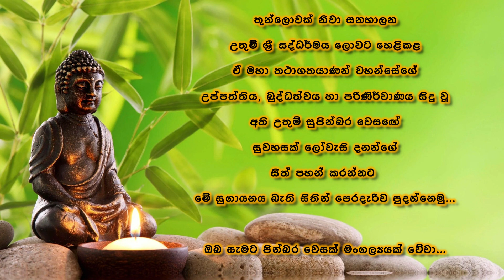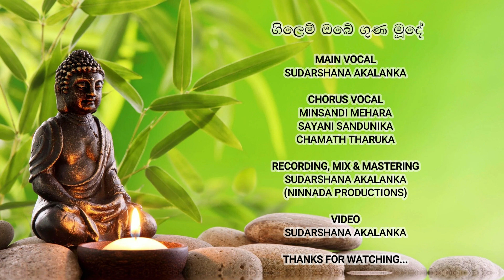Gilem Obe Guna (ගිලෙම් ඔබේ ගුණ) | Cover version | Sudarshana Akalanka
Gilem obe guna mude cover by Ninnada Productions

We do not claim any right of this song.

Main voice - Sudarshana Akalanka
Chorus voice - Minsandi Mehara
                          Sayani Sandunika
                          Chamath Tharuka
Music re - Arrangements - Sudarshana Akalanka
Video, Mix & Mastering - Sudarshana Akalanka